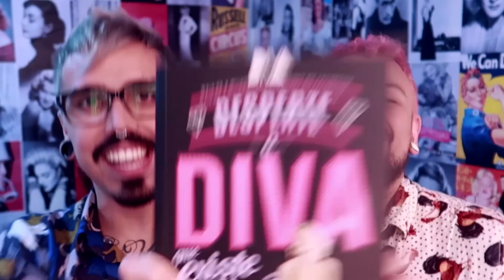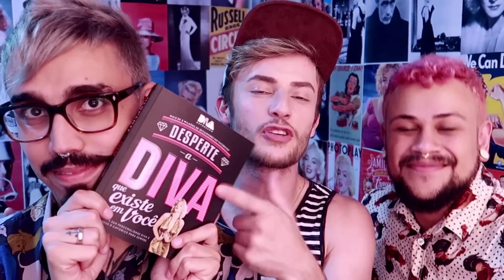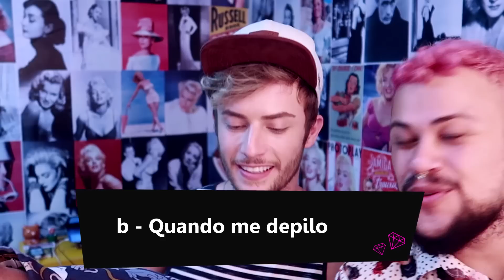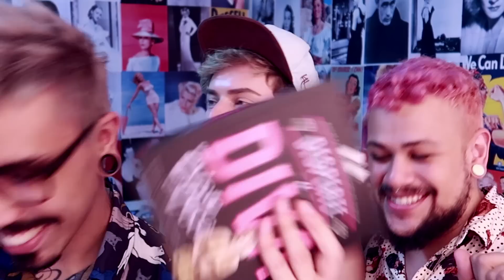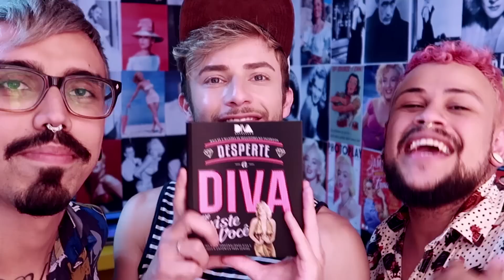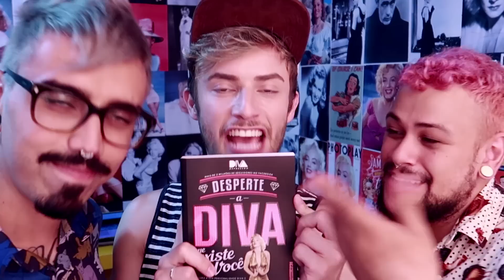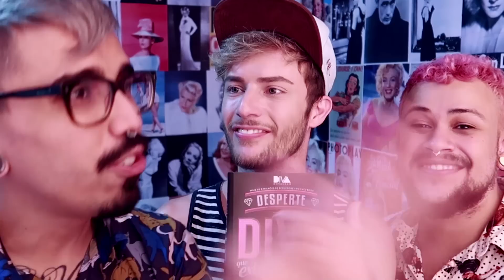'QUEM É VOCÊ NA CAMA?' com MAICON SANTINI | Diva Depressão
QUEM É VOCÊ NA CAMA? Esse foi o teste que fizemos com o querido MAICON SANTINI e o resultado foi um vídeo bem quente e cheio de segredinhos picantes! Dá o play e fica ligado que o resultado é demais, apesar de já estar na cara, né?